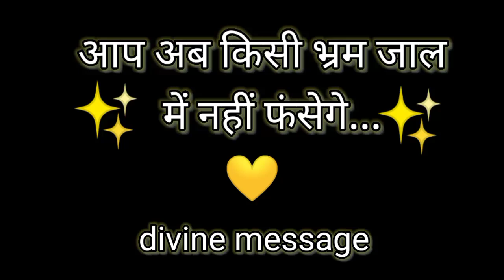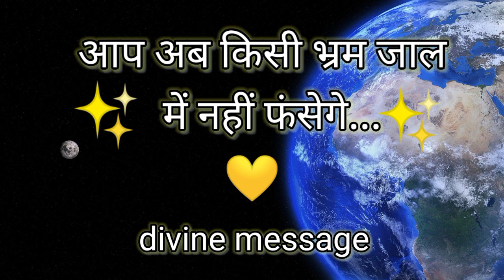🌼🦋आप अब किसी भ्रम जाल में नहीं फंसेगे...🌈 divine message 🙏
निरंतर कार्य करते रहिए आपको सफलता अवश्य मिलेगी
universe message.